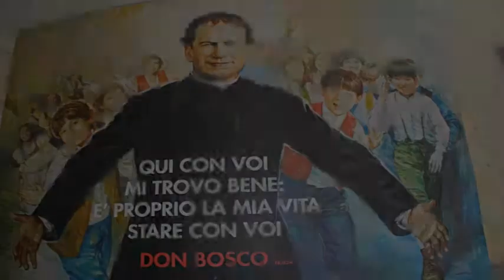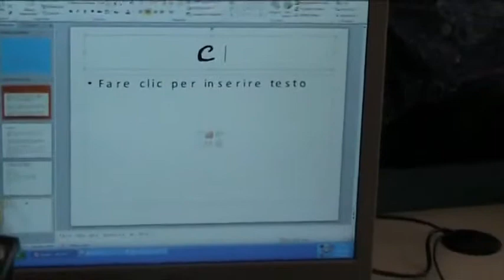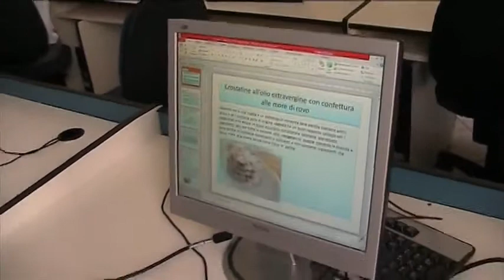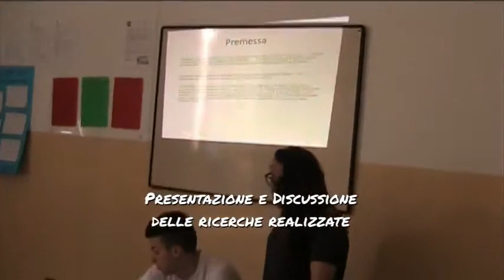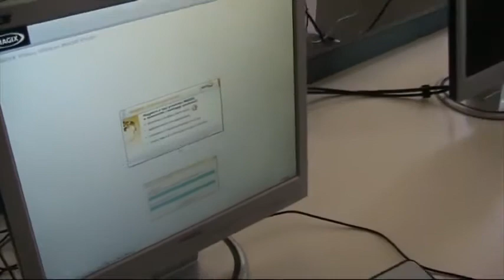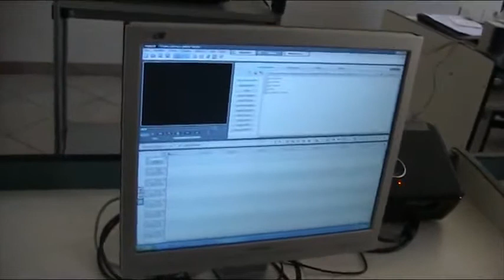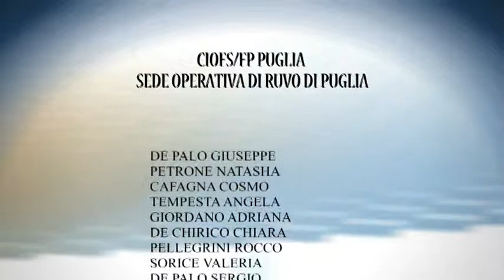Merenda Sana al CIOFS-FP PUGLIA